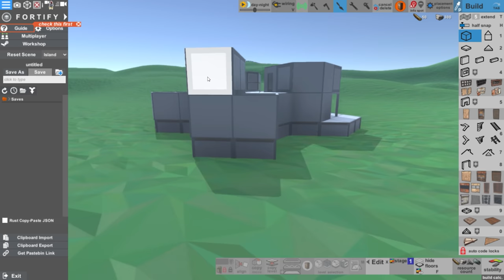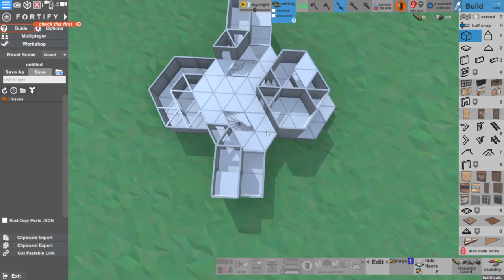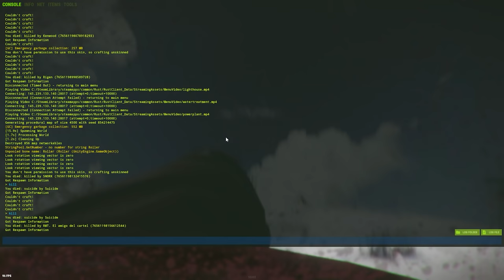ОТЕЛЬ МОЕЙ МЕЧТЫ - НАЧАЛО! Часть 1. Как стать предпринимателем. CheZee. RUST | Раст